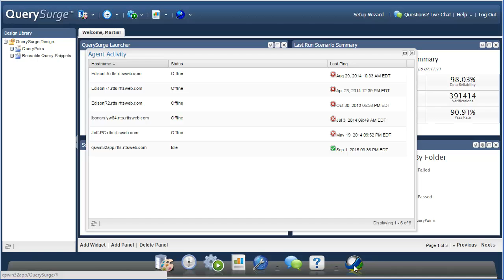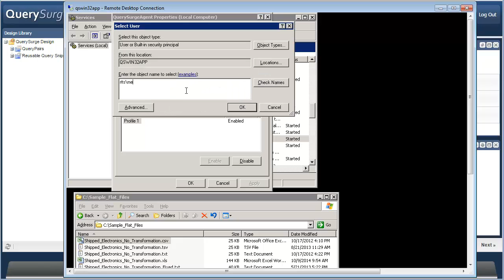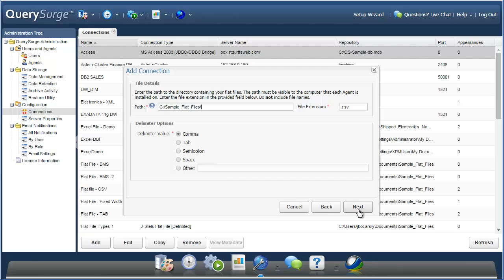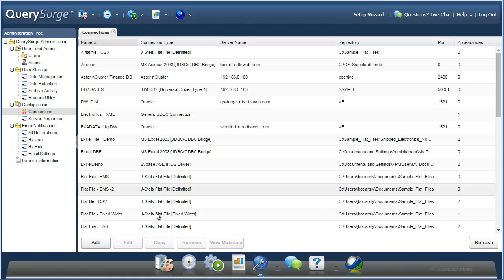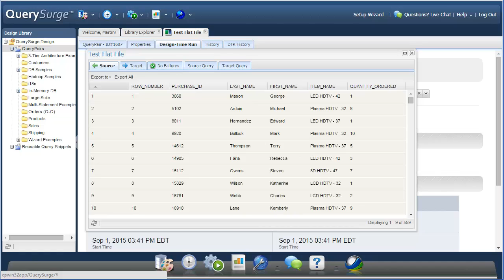QuerySurge tutorial: Flat File - Delimited connection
This tutorial shows how to connect QuerySurge to delimited flat files for testing purposes.